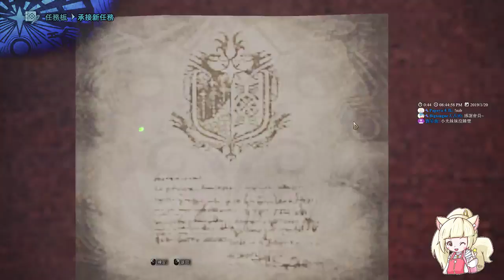【繁星】魔物獵人世界 MHW 2019 1 20【3】